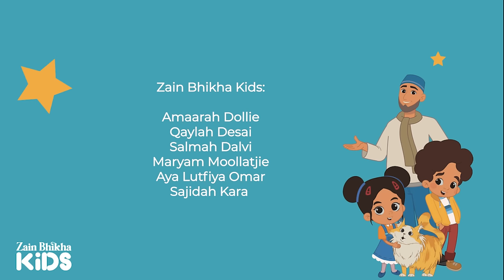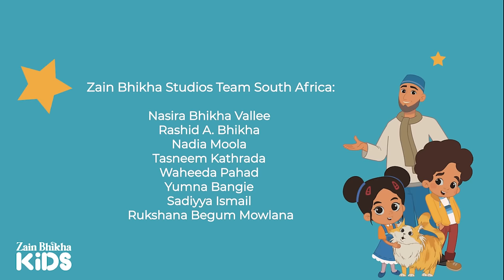Dada and Me Compilation | 44 Minutes | Zain Bhikha feat. Zain Bhikha Kids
It's finally here! The highly anticipated Dada and Me Season One MEGA Compilation has arrived on the Zain Bhikha Kids YouTube channel!

This jam-packed compilation video delivers over 40 minutes of laughter, learning and unforgettable moments with Dada, Zayd and Aya. Relive all 10 amazing episodes, featuring catchy songs like "The Wild Song" and the heartwarming "The Lovey Dovey Song."

Dada (Grandfather) and me follows Zain and his grandson Zayd through this animated series as they explore new adventures and teaching valuable lessons from the Qur’an and Sunnah in a fun and memorable way.
As they hop through the time machine, each episode introduces a new song and theme laid out below.

There are 10 amazing episodes to enjoy:

The Wild Song
Using fun animal sounds, and an upbeat melody, children learn about how animals praise Allah and the concept of Tawhid. From monkeys to tigers to lions, they each have their own special way of praising Allah, a great example for humans, straight out of The Wild!

The Body Song
Pointing out body parts from top to toe, kids can follow along interactively, while learning about the parts of their bodies. The song delves slightly deeper into appreciating inner and outer beauty and thanking Allah for making us the way we are.

The Salaah Song
A peaceful Nasheed outlining the 5 salaah, the times they’re read and the immense blessings and benefits Salaah brings to our lives.

The Anger Song
Getting angry is inevitable! This song accurately yet humorously describes what anger feels like and gives easy and practical solutions from the sunnah to calm down again.

When I Grow Up Song
Kids can be anything they want to be! From a teacher to a scientist to a mother…This song explores various career options kids can follow when they grow up and encourages them to make a positive difference to the world no matter what they choose to become.

The Caring and Consideration Song
Teaching kids the beauty of being considerate, this simple song will have kids learning how to be of benefit to those around them, whether at home or at school.

The Cleanliness Song
Keeping clean is generally not at the top of kids' agendas. This foot-tapping song encourages kids to keep clean at every stage of the day, and honour the fact that cleanliness is half our Deen.

The Shapes and Colours Song
Shapes and colours are all around. In Allah’s creation, we’ll find signs and inspiration bearing testimony to His Greatness.

The Backbiting Song
This song outlines the dangers of being judgemental and speaking badly about anybody behind their backs. It encourages taking accountability of oneself first and foremost and then being a better person by holding one's tongue instead of engaging in gossip and slander. Although the song covers big topics, it’s dealt with in a way that’s still appropriate for kids.

The Lovey Dovey Song
The unadulterated love for a child is one of the most special feelings in the world. This sweet sing-along song encapsulates the pure joy of love shared with little ones with cute names and tasty treats personifying this beautiful love.